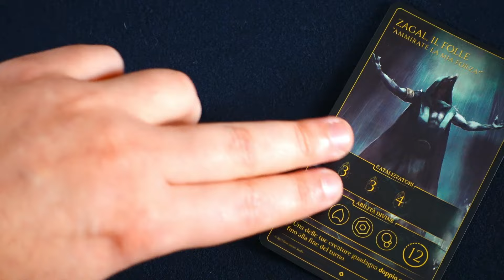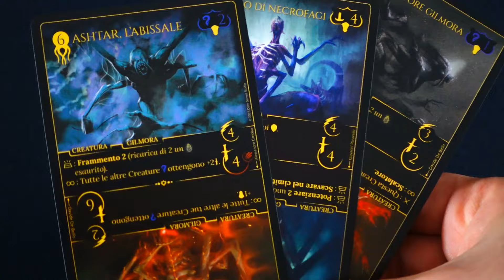Unboxing Feralis: Terra Oscura